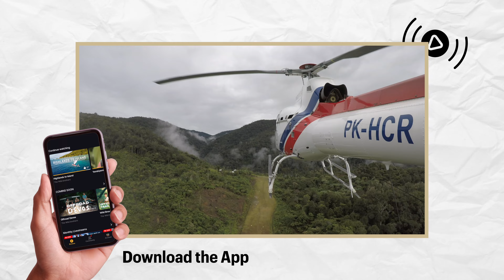Wild Brothers TV - Faith, Family & Adventure!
Wild Brothers TV is the #1 Source of Great Commission Entertainment! for Families!

This holiday season gift your family an adventure they won’t forget with Wild Brothers TV! 🎁 Through our award-winning catalogue of reality tv, documentaries, and animation, keep your family entertained for the right reasons: faith, family, and outdoor adventure!

From our family to yours, we want to bless you with our biggest discount of the year!

Start your family adventuring now!